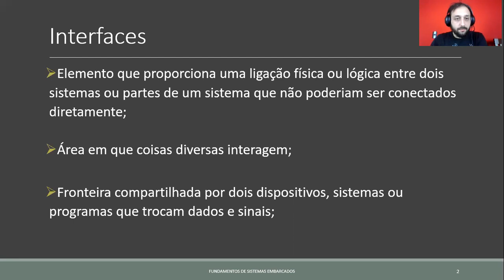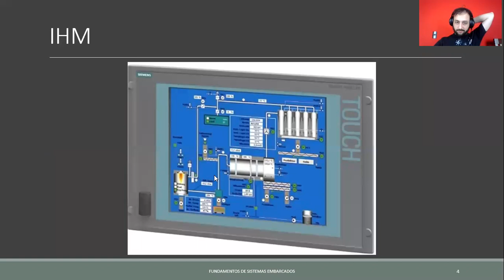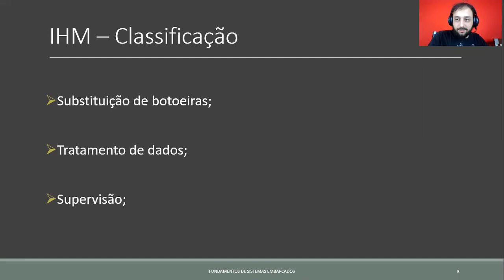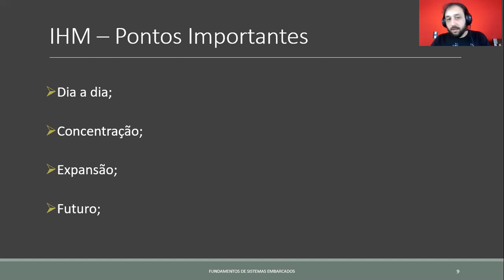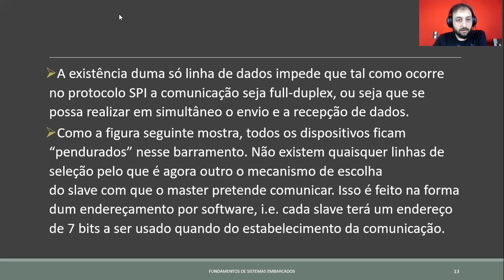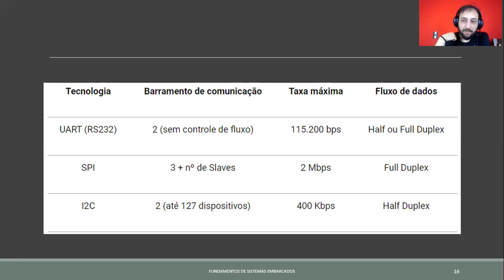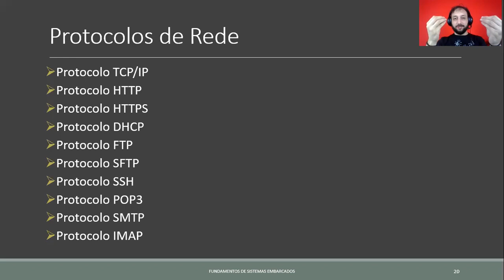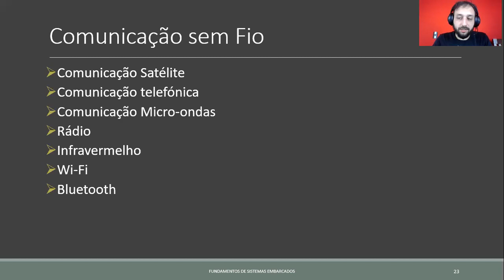Interfaces de Sistemas Embarcados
Nessa aula explico sobre as interfaces para sistemas embarcados, dando exemplos de aplicações de funcionamento.
São abordadas as interfaces homem-máquina e interfaces máquina-máquina.